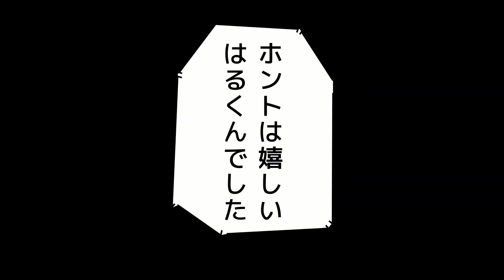はる君にママがお年玉を渡そうとしたら？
はるくんのお年玉のもらい方が面白すぎました！